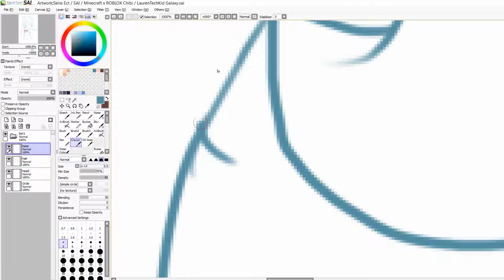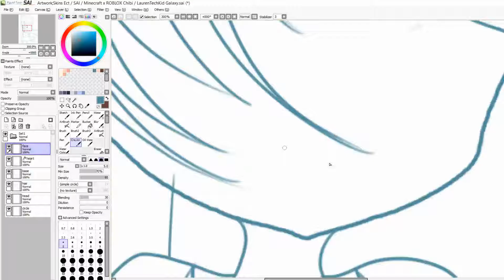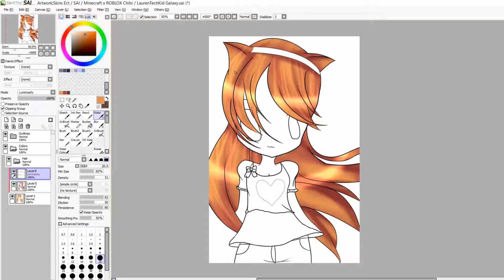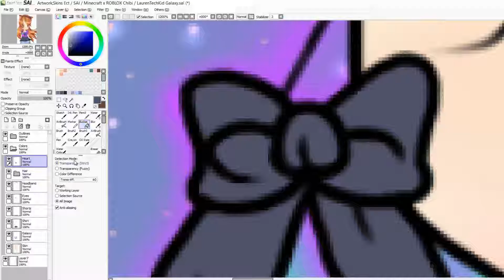【ROBLOX Speedpaint】LaurenTechKid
The pose was originally going to be different ...but eh...it works..

Check out the finished image here!

Credits~

ILLUSTRATION : LaurenTechKid

SOFTWARE : Paint Tool SAI, Camtasia Studio 8, AVS Video Editor.